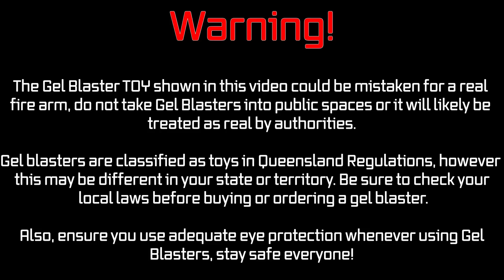M249 V3 LMG Gel Blaster Review - because reloading is so yesterday....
A Belgian design made popular by the US Military and shooting video games turned into a reliable Gel Blaster? Say no more sir, this is easily one of my favourite blasters to play with so far this year but how does it stack up to the sheer number of M4's out there? I think it's way better but watch the review and tell me below what your thoughts are!

Timestamps for your convenience:
Section 1: Close up Look               - 7:09
Section 2: Basic Operation            - 15:23
Section 3: Chrono and Accuracy  - 21:18
Section 4: Gameplay                      - 27:22
Section 5: Final Thoughts             - 39:58